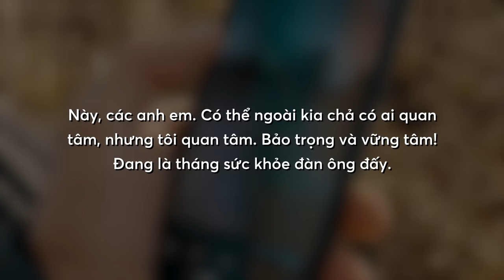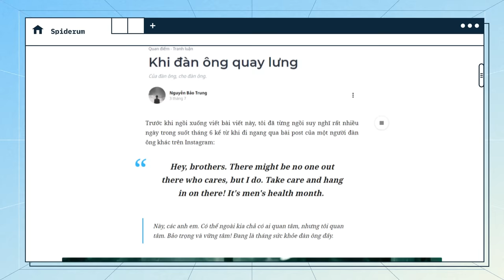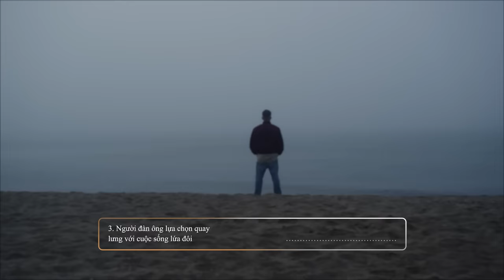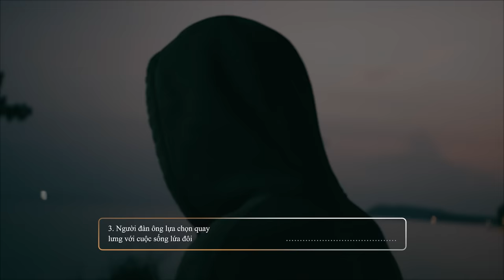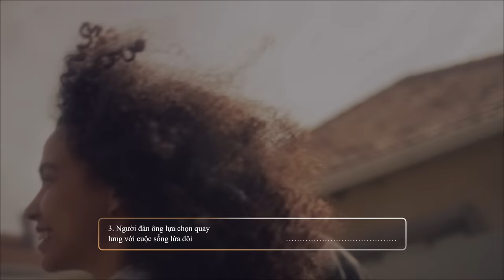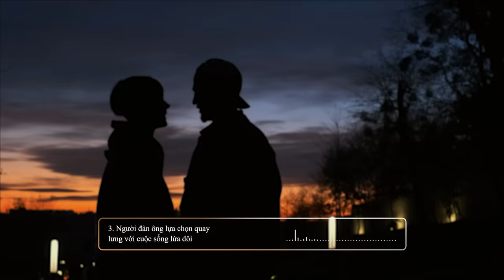Khi những người ĐÀN ÔNG KHÔNG CẦN CÓ ĐÀN BÀ | Nguyễn Bảo Trung | Quan điểm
✍️ Tác giả: Nguyễn Bảo Trung
🎤 Dẫn video: Tê

Nội dung:
00:00 - Start
01:22 - “Men going their own way”
06:18 - Đàn ông bây giờ liệu có "thượng đẳng"?
09:13 - Người đàn ông lựa chọn quay lưng với cuộc sống lứa đôi
09:13 - Bài ca trả lại Thanh xuân